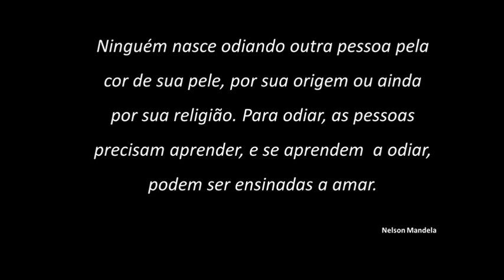Diversidade Religiosa. Por Iraci Martins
Fazendo acontecer o respeito á religiosidade na escola (Escola Família Agrícola dos Municípios Integrados da Região de Irará).